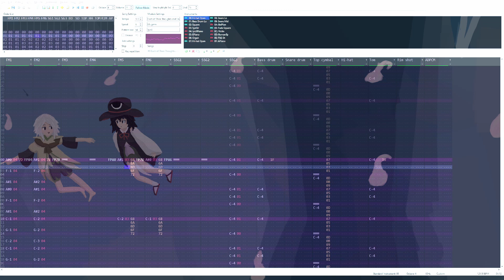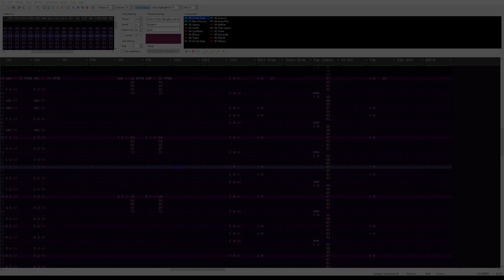[Len'en Arrange] Each of Their Thoughts and Footprints PC-98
Been a while, probably gonna go for a master's degree so my upload schedule still gonna be rough, but I wanted to put something out at least.
A gift for Fessy :)